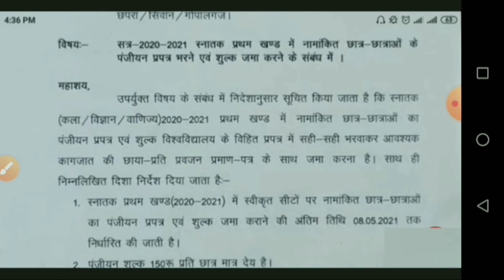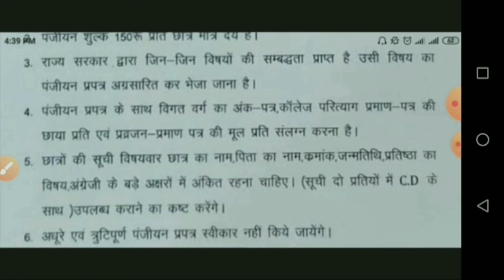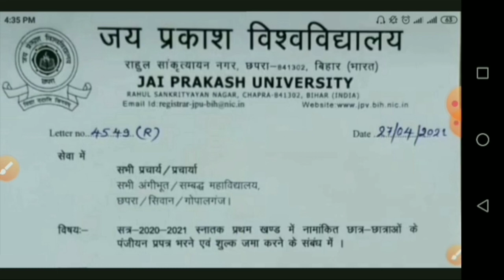JP University Registration 2021 Start Step By Step समझें पैसा कितना लगेगा Documents क्या-क्या लगेगा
Jp University Registration 2021 Registration Start Step By Step समझें पैसा कितना Documents क्या

Other Search :-